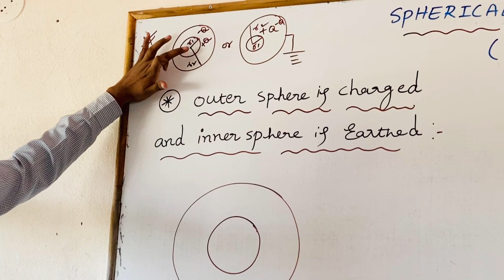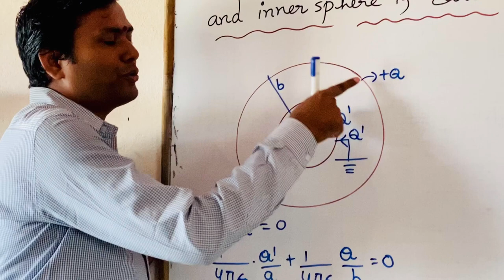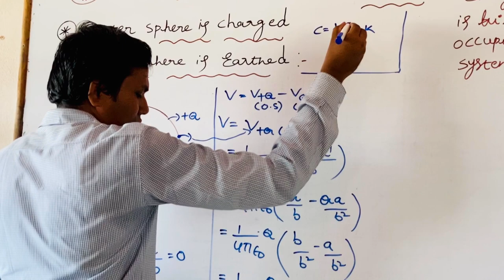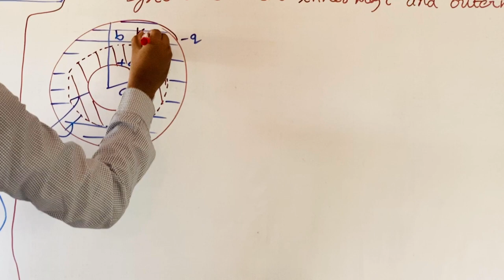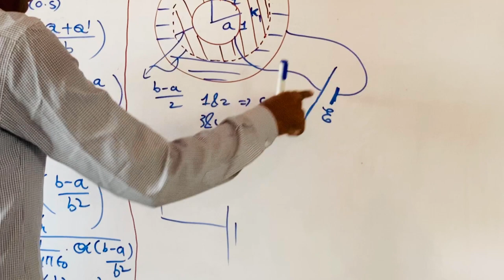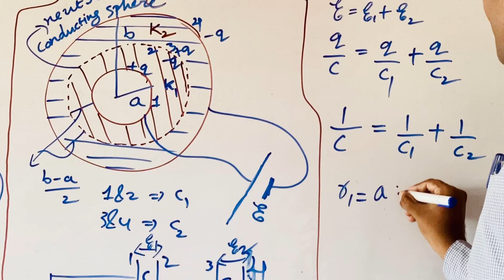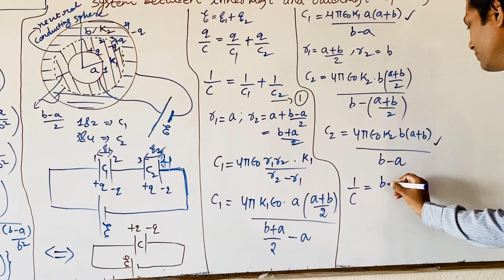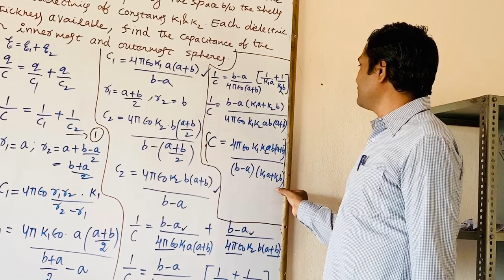SSV Bricks - IX IIT Foundation - Physics - Spherical Capacitor - Part 3